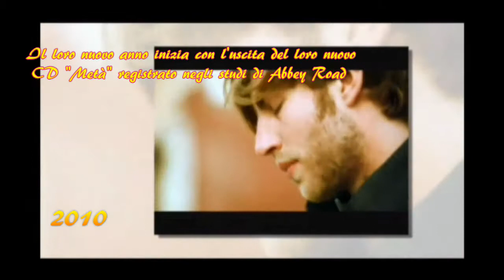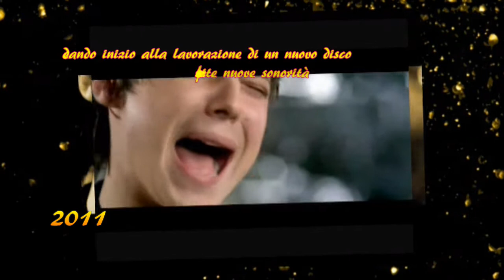2008 - 2013 5 anni di Sonohra in 5 minuti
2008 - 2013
5 anni di storia,
5 anni di talento,
5 anni di passione,
5 anni che ci portano verso l'infinio
5 anni di Sonohra!